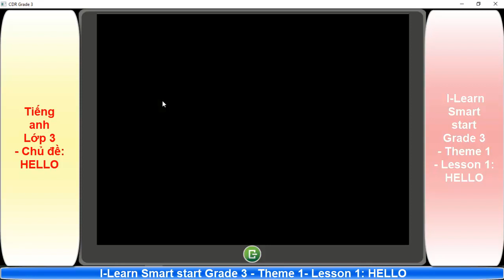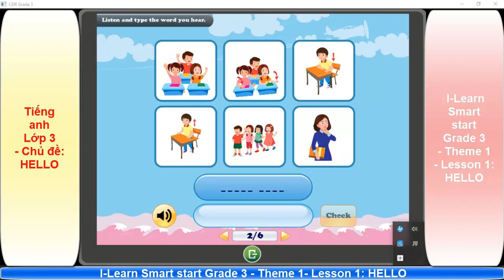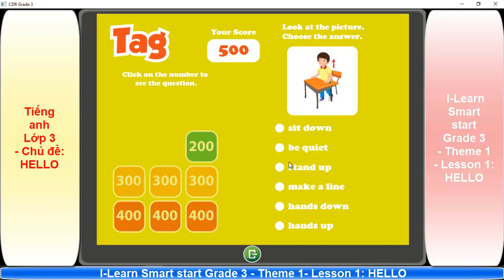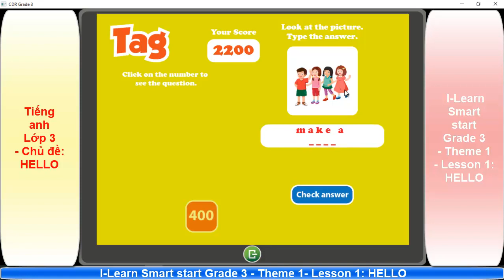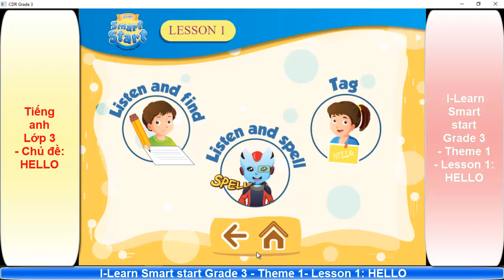Tiếng anh Lớp 3 - Bài 1 - Chủ đề: HELLO (I-Learn Smart Start Grade 3)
Mời Bạn tham gia chọn lựa tại siêu thị hàng hóa
►Cảm ơn đã xem video, Chúng tôi luôn yêu quý các bạn. Trân trọng kính chao!
© Bản quyền thuộc về Tan Chau
⚠ Copyright notes: This video was made by We (Please do not copy video clips in any form).